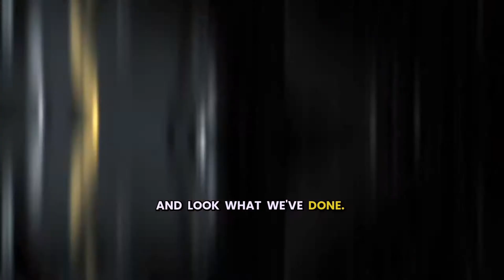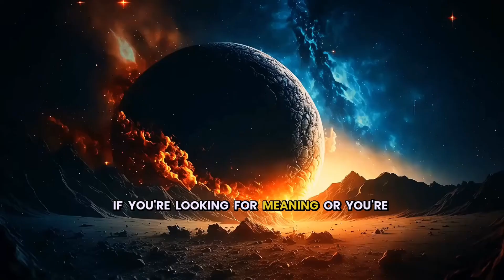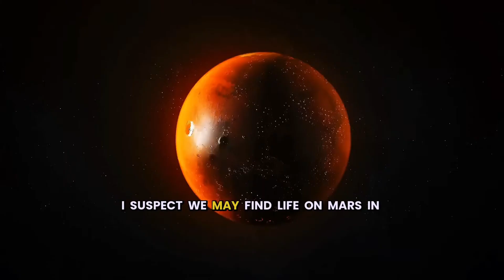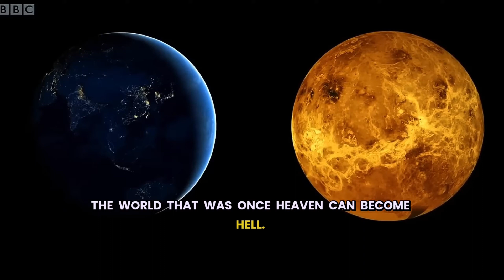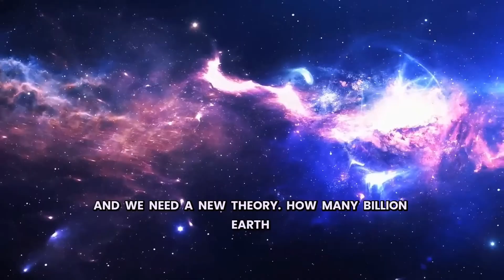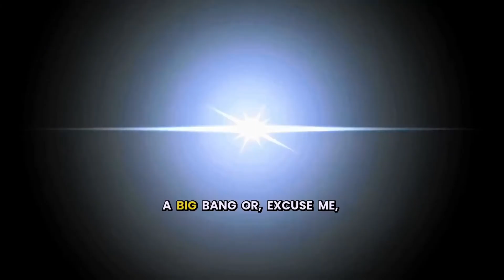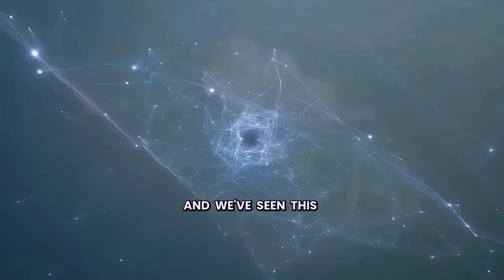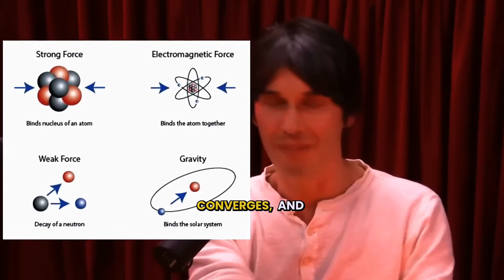19 Minutes of MIND BENDING Facts from Brian Cox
Join esteemed physicist Brian Cox as he guides you through intriguing scientific concepts that expand our understanding of the universe. Explore topics from the enigmatic nature of black holes to the principles of quantum physics, revealing the intricate complexities of reality. This informative presentation is ideal for science enthusiasts and inquisitive individuals, encouraging a deeper comprehension of the world around us.